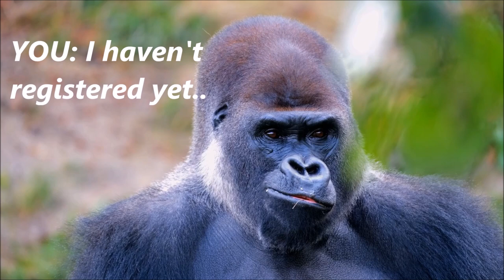Cardiac Auscultation Workshop: Learn to Listen (Trailer)